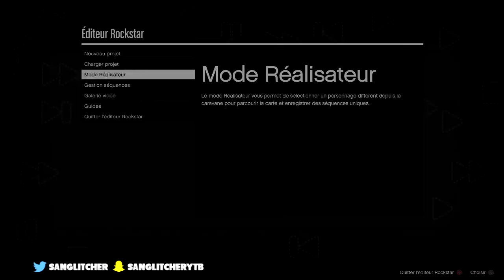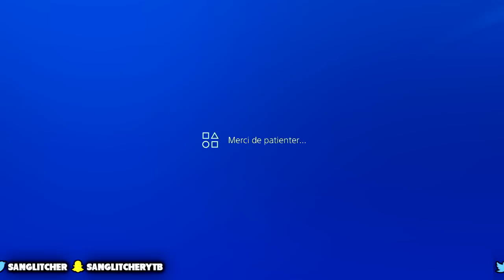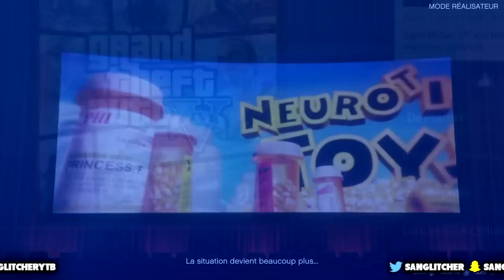NOUVEAU GLITCH ARGENT FREEZE SOLO | GTA 5 ONLINE 1.50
Yo l'équipe ! 💪

Montage vidéo réalisé grâce au serveur dédié de chez Ikoula !